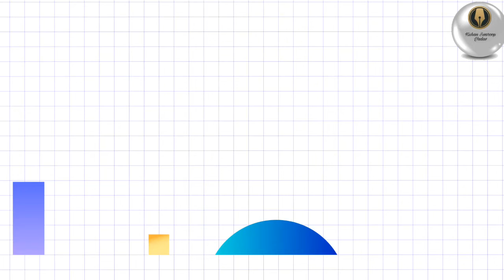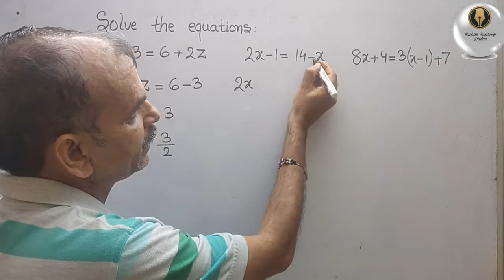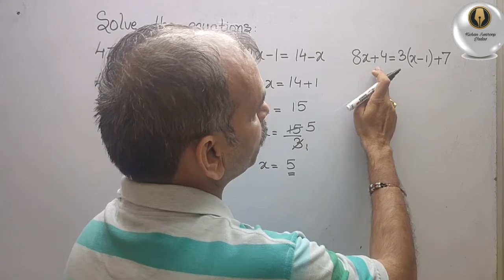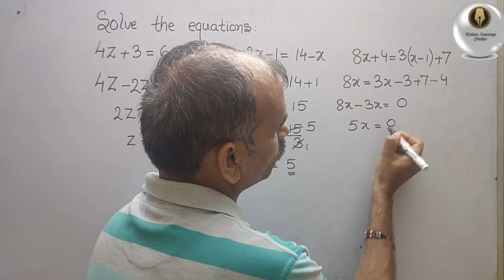Solve the equations 4. 4z+3=6+2z. 5. 2x-1=14-x. 6. 8x+4=3(x-1)+7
Linear equation in one variable Ex 2.3 Q 4-6